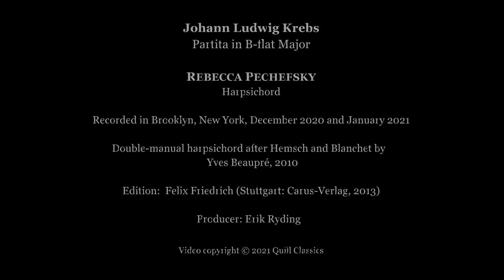Krebs (8): Gigue (R. Pechefsky)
Rebecca Pechefsky performs the Gigue concluding the Partita in B-flat Major by Johann Ludwig Krebs, Bach's prize pupil. Like Bach, Krebs wrote six keyboard partitas, three of which are missing but may exist uncatalogued or unnoticed in some collection. (Rebecca Pechefsky has recorded the other two partitas for the Quill Classics label.)

Edition: Felix Friedrich (Stuttgart, Carus-Verlag, 2013)

Recorded at home in Brooklyn on January 2, 2021, during the Covid-19 shutdown
Double-manual instrument by Yves Beaupré, 2010
Video produced by Erik Ryding